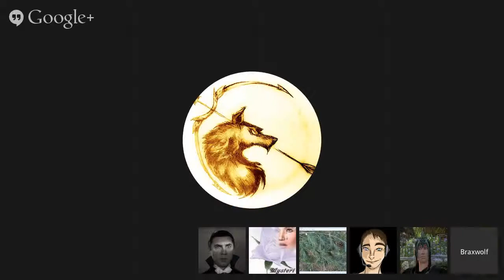LOTRO Players News Episode 26: No Expansion